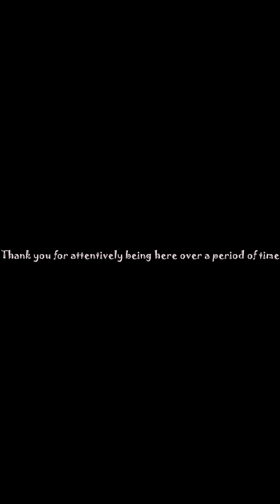Cody Ondrick from Rhode Island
Cody Ondrick from Rhode Island was elected Mister Supranational USA in 2017. Later that year, he represented the United States of America at one of the biggest international pageants for men – Mister Supranational held in Poland and won Mister Supranational – Americas 2017 title. It is the title awarded to the best performing candidate from the Americas region comprising both the South and the North American continent, at Mister Supranational championship. He also got placed amongst the 10 of the best performing candidates at the said international event. Mister Supranational is an international pageant championship based in Poland. It is regarded as one of the biggest and most prestigious international pageants in the world. The pageant is owned by Polish entrepreneur and businessman, Gerhard von Lipinski. Cody hails from Providence in Rhode Island and lives in Los Angeles. He is a model and fitness expert. He is also the very first American delegate to win Mister Supranational – Americas title. He was a crowd favorite candidate during the 2017 Mr Supranational championship. He gained attention for his very charismatic looks and mesmerizing smile. He is regarded as one of the most handsome faces ever to walk the runway at Mister Supranational contest.

The content of the video focuses on male fitness, artistic male beauty and aesthetics. It is centred around male fitness enthusiast and fitness trainers from different parts of the world. This video is purely meant to create awareness in the fields of male beauty, fitness and aesthetics and meant for people who appreciate artistic beauty and masculinity. It is not meant to promote any sort of nudity or vulgarity.

Notwithstanding the provisions of sections 106 and 106A, the fair use of copyrighted work, including the use by reproduction in copies or phonorecords or by any other means specified in the sections above, for purposes such as criticism, comment, news reporting, teaching (including multiple copies for classroom use), scholarship, or research, is not an infringement of copyright.